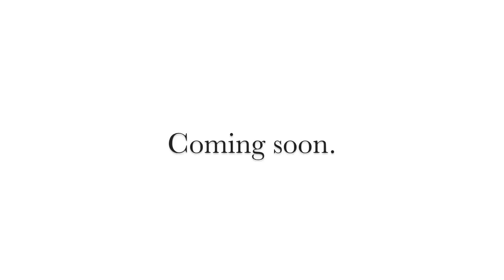Buttonhunt 4 Trailer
New ButtonHunt. coming soon.